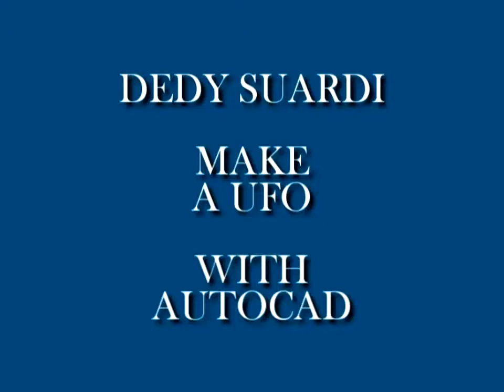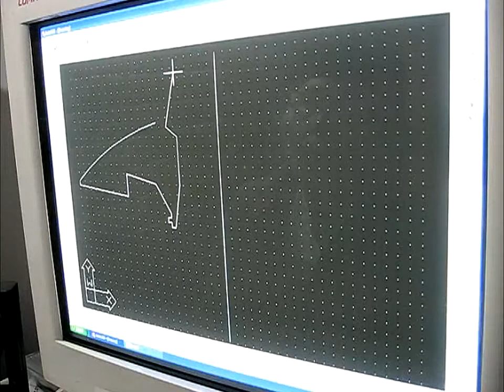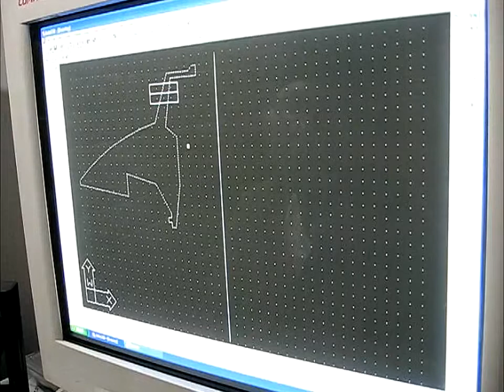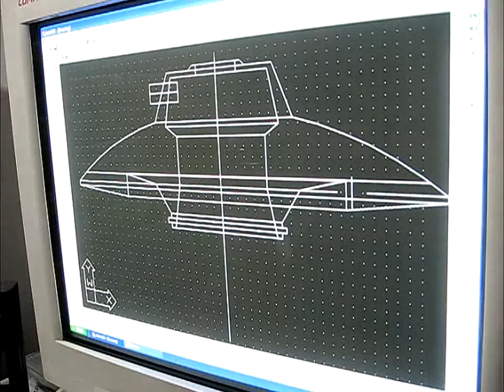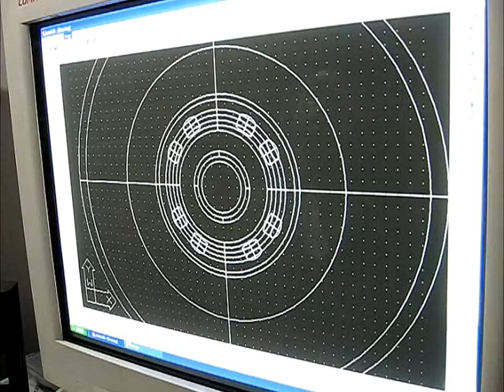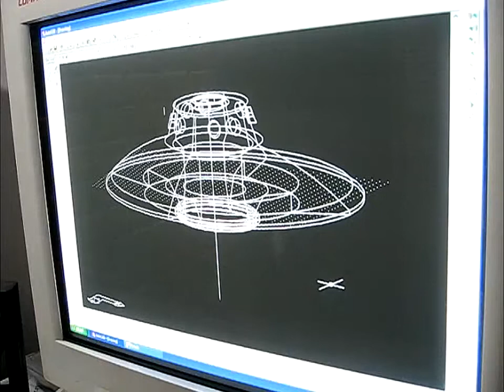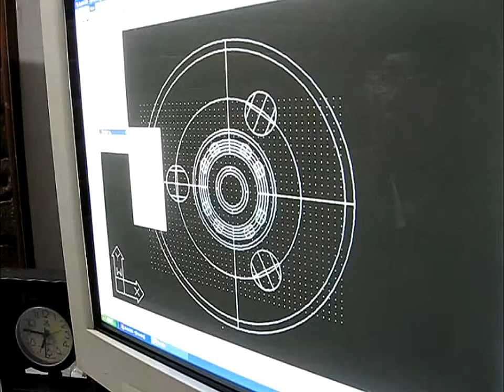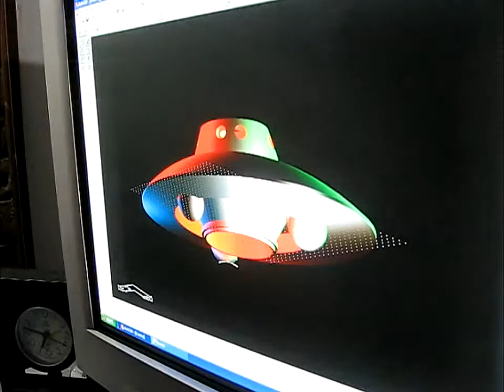Tutorial MAKE A UFO WITH AUTOCAD by Dedy Suardi Indonesia